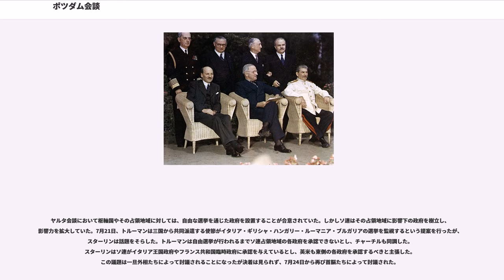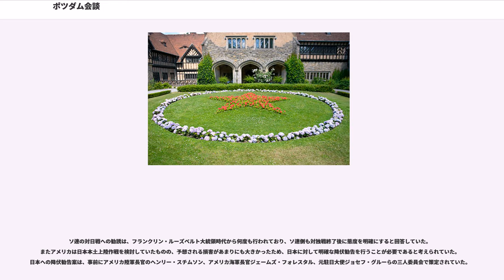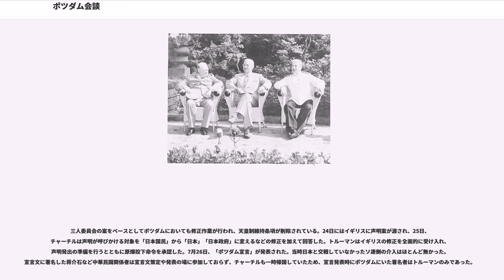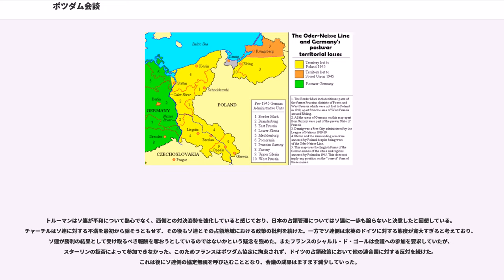ポツダム会談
ハリー・S・トルーマン

ポツダム会談（ポツダムかいだん）は、ナチス・ドイツ降伏後の1945年7月17日から8月2日、ソ連占領地域となったポツダムに、アメリカ合衆国、イギリス、ソビエト連邦の3カ国の首脳が集まって行われた、第二次世界大戦の戦後処理を決定するための会談。第二次世界大戦の連合国三大国の首脳会談が行われたのはこれで3度目であり、最後となった。会議の最後にはポツダム協定が策定された。また7月26日には日本政府に対して日本軍の無条件降伏などを求めるポツダム宣言が表明されたことで知られているが、会議の公式日程において対日問題は協議されなかった。

第二次世界大戦の連合国は、戦争中からたびたび戦争方針や戦後構想を話し合う会議を持っていた。1943年のテヘラン会談は三大国の首脳が一堂に会する最初の会議となり、1945年のヤルタ会談ではヨーロッパ戦後構想の大枠が決定された。ところがソ連がヤルタ協定に反してルーマニアやポーランドにおいて共産主義政権を樹立したことや、北イタリアにおけるドイツ軍の降伏問題にソ連が反発したことなど、三大国の間には懸案事項が重なっていた。このためドイツ降伏の直前には、イギリス首相ウィンストン・チャーチルが「事態はこれ以上、通信によってほとんど事を運び得ず、できるだけ早く3人の政府の首脳の会合があるべきである」と発表する事態となり、アメリカ大統領ハリー・S・トルーマンもこれに同意した。トルーマンはハリー・ホプキンスをモスクワに派遣し、ヨシフ・スターリンの同意を得て7月半ばに会議が開催されることとなった。

イギリスは国内経済が破綻しつつあったことと、アメリカ軍がヨーロッパから早くも撤退を始めていたこと、さらにソビエト軍のヨーロッパにおける勢力拡大が主たる関心事項であった。このためイギリスはアメリカからの武器貸与・占領軍援助、さらにソ連占領地域からの食糧供給を要求していた。しかしチャーチルをはじめとする反共思想を持つ関係者は、ソ連との協定が無意味であるとも考えていた。ソ連の主たる関心は自国の安全保障であり、傀儡となる共産主義政権を東欧に設置することで自国を守ろうとしていた（衛星国）。さらにドイツからの賠償獲得と、中東からアフリカへの進出も要求していた。アメリカが望んでいたのは対日戦（太平洋戦争）へのソ連参戦であり、早い段階のヨーロッパ駐屯アメリカ軍の本国帰還であった。トルーマンはこの会議が難航することを予想しており、会議には気乗りしていなかった。

7月17日、ベルリン郊外ポツダムにあるツェツィーリエンホーフ宮殿に三大国の首脳、アメリカのトルーマン大統領、イギリスのチャーチル首相、ソ連のスターリン書記長が集まった。会議が始まったのは午後5時だった。トルーマンは会議の冒頭でアメリカ側提案として「平和条約を締結するための外相会議の設立」、「ドイツ占領統治政策の決定」、「イタリア・ギリシャ・ハンガリー・ルーマニア・ブルガリアの選挙を監督する共同行動」、「イタリア王国の休戦条約緩和と国際連合への加入」を挙げた。チャーチルはアメリカ提案を検討する前に研究が必要であると述べたが、イギリスとしては提案は特に存在しないとした。スターリンは会議で取り上げるべき議題として「ドイツ船舶の処分」、「賠償」、「イタリア植民地のソ連による信託統治」、「ルーマニア、ポーランド（ポーランド国民解放委員会、ルブリン政権）、ハンガリー（）の親ソ連政権の米英による承認」、「スペインのフランシスコ・フランコ政権問題と、タンジェ問題」、「シリア・レバノン問題」、「ロンドンにあるポーランド亡命政府の消滅」をあげた。

特に紛糾した三つの問題、ポーランド問題、賠償問題、旧枢軸国に成立した各政府の扱いをめぐってイギリスとソ連は強く対立した。またチャーチルはブルガリアによるギリシャ攻撃計画をあげ、ソ連を批判した。スターリンはその議題は会議の予定に無く、非公式に討議するべきだと回答した。さらにチャーチルはユーゴスラビアのヨシップ・ブロズ・チトーが民主主義者と協力しない姿勢を明確にしていることも批判したが、スターリンはユーゴスラビア代表が参加していないとして討議を拒否した。さらにルーマニアにある英米資本の石油施設をソ連が接収したこと、ソ連が占領するウィーンに英米の士官が入れないことなど次々に批判した。会議の...